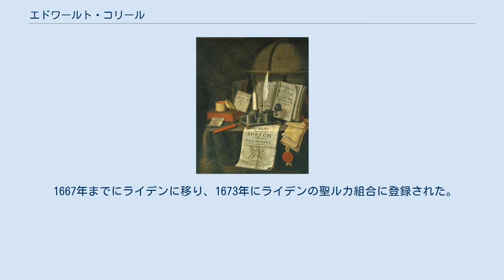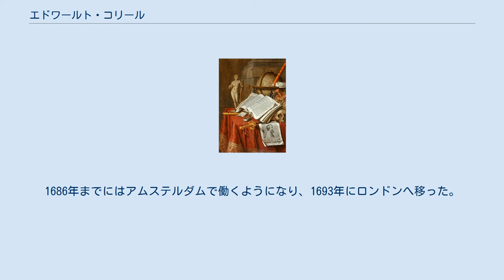エドワールト・コリール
エドワールト・コリール（Edwaert Collier、または Evert Collier、1642年1月26日 - 1708年9月8日(葬礼日)）はオランダの黄金時代の画家である。
「ヴァニタス」や「トロンプ・ルイユ」に分類される静物画を多く描いた。
名は"Evert"、"Edward" 、"Edwaert" 、"Eduwaert" 、"Edwart"とされることがあり、姓も"Colyer" 、"Kollier"ともされる。
日本語音訳もエヴェルト・コリエなどともされる。
 現在のオランダの北ブラバント州、ブレダに生まれた。
ハールレムで絵を学び、ハールレムの画家、フィンセント・ファン・デル・フィンネ(Vincent van der Vinne: 1628–1702) の作品から影響を受けた。
1664年にハールレムの聖ルカ組合に登録された。
 1667年までにライデンに移り、1673年にライデンの聖ルカ組合に登録された。
1686年までにはアムステルダムで働くようになり、1693年にロンドンへ移った。
1702年から1706年の間ライデンに戻った後、再びロンドンで活動し、1708年にロンドンで没した。
 「人生の空しさの寓意」を表す静物画、「ヴァニタス」や見る者に現実と錯覚させることを意図した静物画「トロンプ・ルイユ」を描いた。
作品はデンバー美術館、ホノルル美術館、インディアナポリス美術館などに収蔵されている。